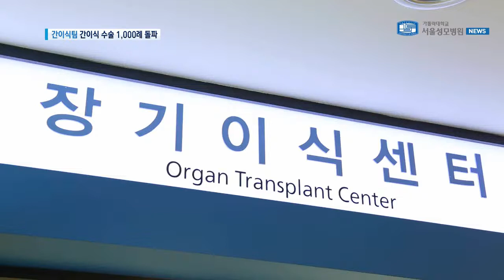[서울성모병원] 간이식팀, 간이식 수술 1,000례 돌파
장기이식센터 간이식팀이 지난 4월, 간이식 수술 1,000례를 달성했습니다.